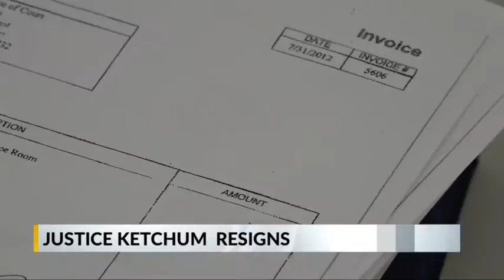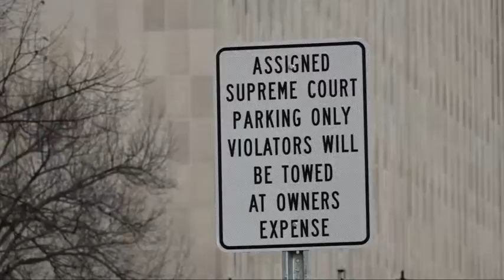West Virginia Supreme Court Justice Menis Ketchum Retires & Resigns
West Virginia Supreme Court Justice Menis Ketchum is retiring and resigning. A report from the State Auditor in April says Ketchum inappropriately used state vehicles for non-business activities, to the tune of thousands of dollars.